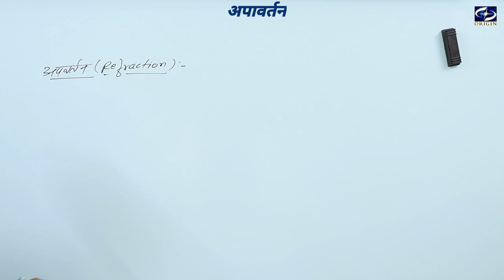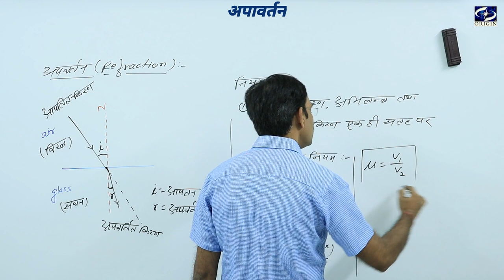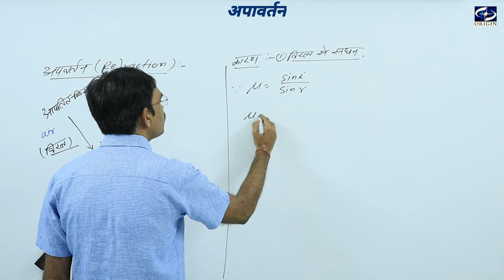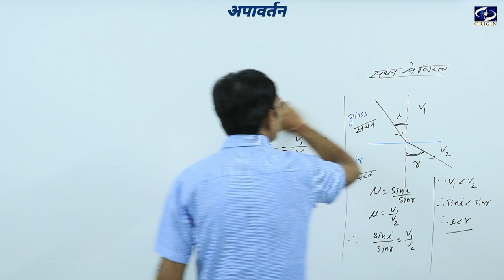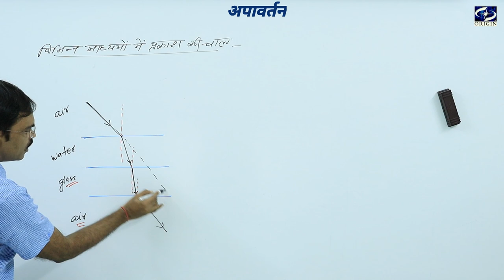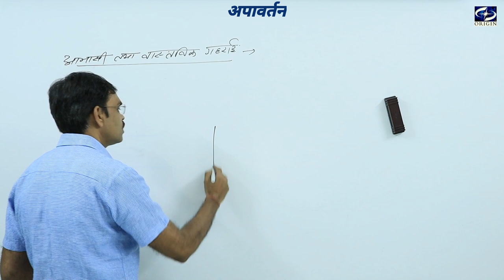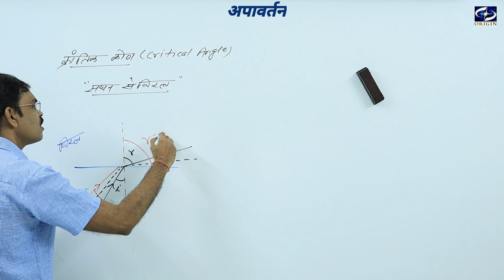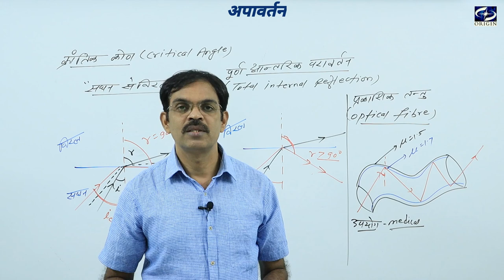प्रकाश : अपवर्तन तथा परावर्तन - 3 भौतिकी Hindi Medium -10th / IIT-JEE / NEET by - J.P.Sir